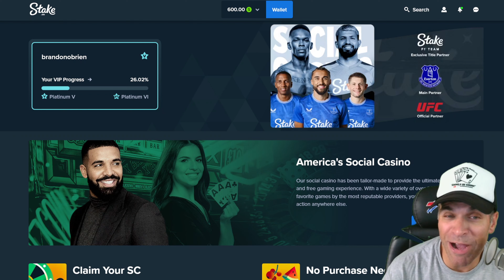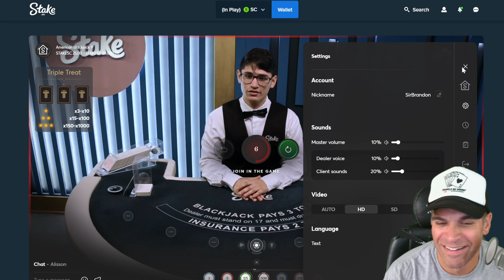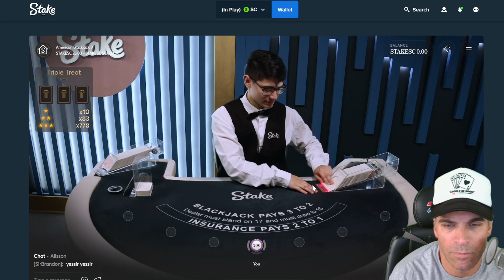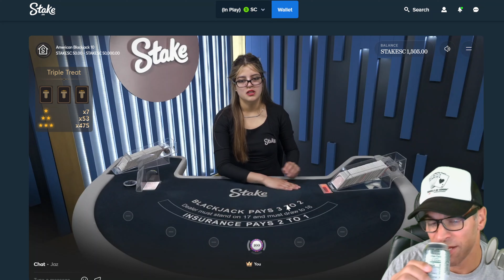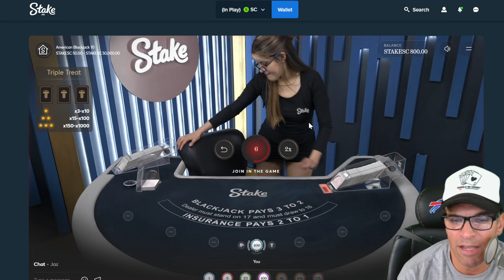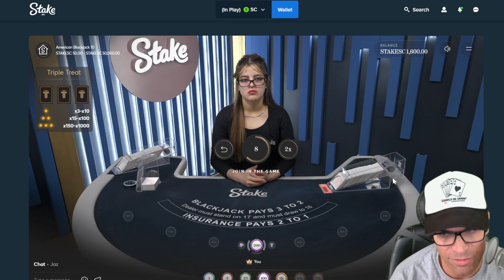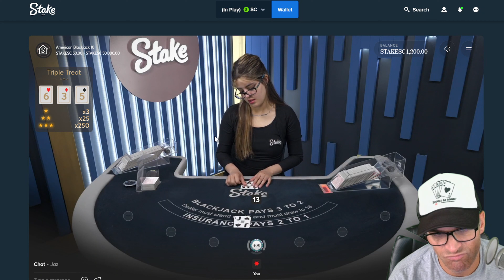$800 DOUBLE NEEDS TO HIT ON blackjack